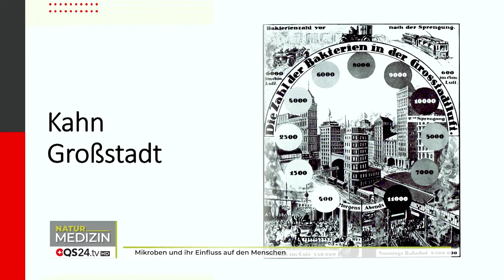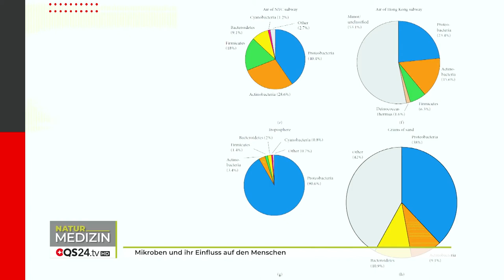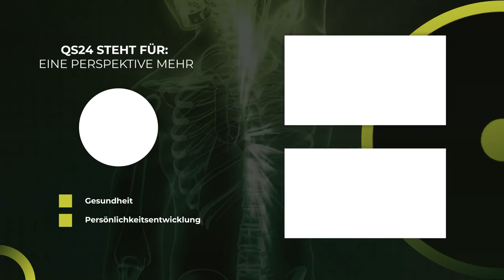Bakterien und Raumklima - Dr. Anne Katharina Zschocke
Bakterien (und EM effektive Mikroorganismen) als Medizin der Zukunft. Bisher wurden Bakterien meistens mit Krankheiten in Verbindung gebracht. In Wahrheit gibt es ohne sie keine Gesundheit! Unverträglichkeiten, Reizdarm, Entzündungen, Magenprobleme, Übergewicht, Diabetes, Arteriosklerose, Depressionen, ADHS, Hautkrankheiten und vieles mehr werden heute auf Störungen zwischen Bakterien und dem menschlichen Körper zurückgeführt. Durch Wiederherstellen ihres subtilen Zusammenspiels lassen sich diese Krankheiten heute heilen.

Frau Dr. med. Anne Katharina Zschocke, ist freie Fachdozentin und Expertin für Bakterienheilkunde. Sie stellt basierend auf ihrer langjährigen Erfahrung die neuartige umfassende Mikrobiomtherapie vor. Sie erläutert die Hintergründe, Entwicklung und Fehlinterpretationen und beschreibt alte Heilweisen und gängigen modernen mikrobiologischen Therapien.

In diesem Teil geht es darum zu verstehen, dass Bakterien nicht nur in und an uns Leben, sondern die Luft, der Raum, die Natur, die Wolken – alles durchtränkt ist mit Mikroben – und dass die Mikroben einen Einfluss haben auf unser eigenes lebendige System Mensch und uns sowohl positiv – aber auch negativ beeinflussen kann. Außerdem ist ein günstiges Raumklima beim Heilungsweg von großem Vorteil. Sehr beeindruckende Sendung.

Bitte beachten Sie, daß Frau Dr. Zschocke keine ärztliche Praxis führt, keine Einzelberatungen gibt und keine privaten Fragen beantwortet. Erfahrungsgemäß finden Sie die Antworten auf Ihre gesundheitlichen Fragen eigenständig in der gründlichen Lektüre ihrer fünf Bücher.

▬ Zu Gast ▬▬▬▬▬▬▬▬▬▬▬▬▬▬▬▬▬
Dr. Anne Katharina Zschocke, Expertin für Bakterienheilkunde

Dr. Anne Katharina Zschocke
Freie Fachdozentin, EM-Ausbilderin, Buchautorin
Nettersheim / Eifel